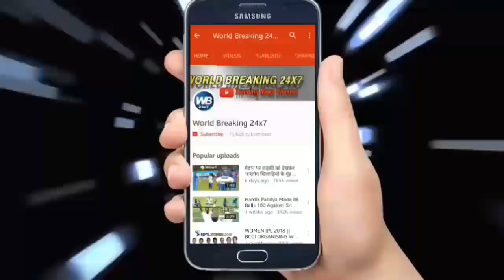रोहित शर्मा ने लगाया अपने करियर का तीसरा दोहरा शतक तोड़ दिए सारे रिकॉर्ड.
India and Rohit Sharma in the second ODI against Sri Lanka by playing strong innings superb hundred deposit. These were the 16th century his ODI career. India hit man Rohit Sharma for the play stormy innings against Sri Lanka double century deposit. Rohit Sharma's ODI cricket is the third double century. Rohit Sharma, who this feat in ODIs became the first batsman in the world. We tell you that today is the anniversary of Rohit Sharma and Ritika today Likewise, because of Rohit Sharma take a century just to see the side of your wife Ritika celebrated his century

भारत और श्रीलंका के खिलाफ दूसरे वनडे मैच में रोहित शर्मा ने दमदार पारी खेलते हुए शानदार शतक जमा दिया। ये उनके वनडे करियर का 16वीं सेंचुरी रही। भारत के हिट मैन रोहित शर्मा ने श्रीलंका के खिलाफ तूफानी पारी खेलते हुए दोहरा शतक जमा लिए हैं। रोहित शर्मा का वनडे क्रिकेट में यह तीसरा दोहरा शतक है।
वनडे क्रिकेट में ऐसा कारनामा करने वाले रोहित शर्मा दुनिया के पहले बल्लेबाज बन गए हैं।
हम आपको बता दें कि आज रोहित शर्मा और रितिका की शादी की आज  सालगिरह है .इसी वजह से रोहित शर्मा ने शतक लगाते ही अपनी वाइफ रितिका की तरफ देखकर अपनी शतक का जश्न मनाया